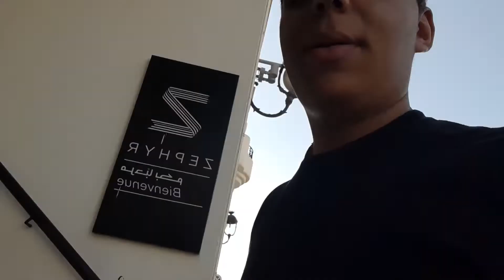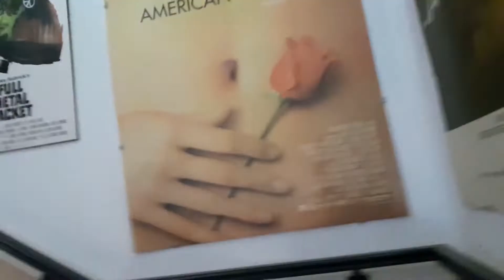nou3edkom li el vidéo hetha fyh barcha jaww